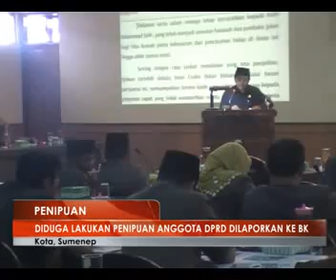DIDUGA LAKUKAN PENIPUAN ANGGOTA DPRD DILAPORKAN KE BK.flv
DIDUGA LAKUKAN PENIPUAN ANGGOTA DPRD DILAPORKAN KE BK Berita madura, berita sumenep, berita pamekasan, berita sampang, berita bangkalan, berita terbaru, howto, most, how to do